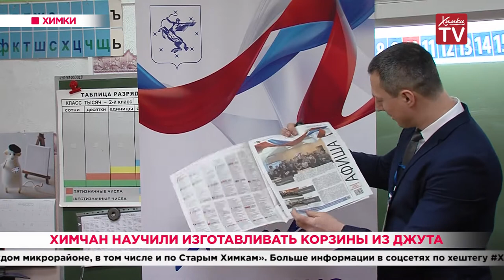Химчан научили изготавливать корзины из джута. 30.01.20